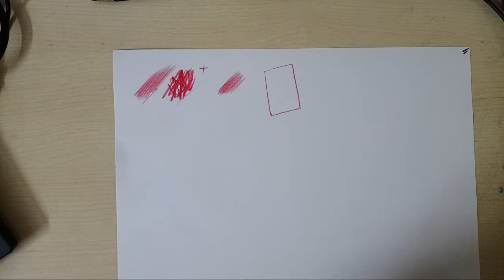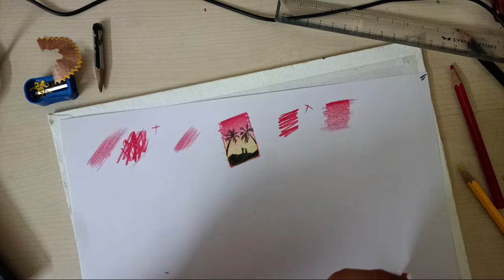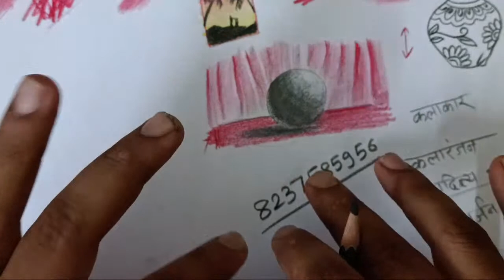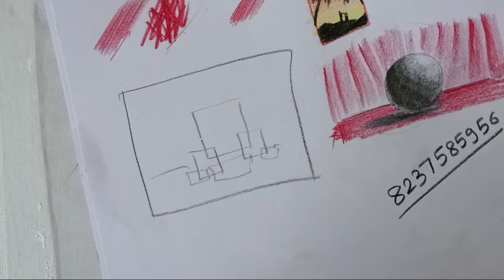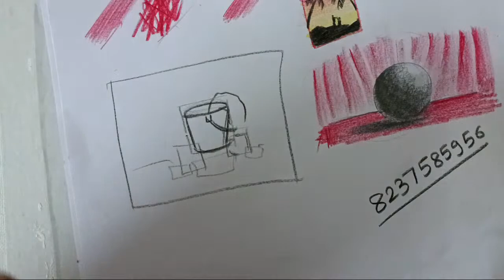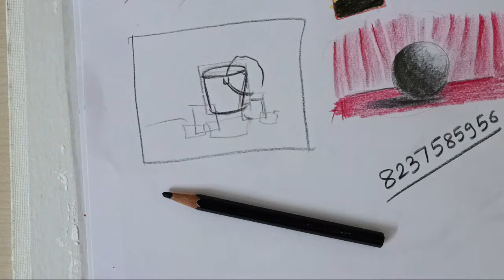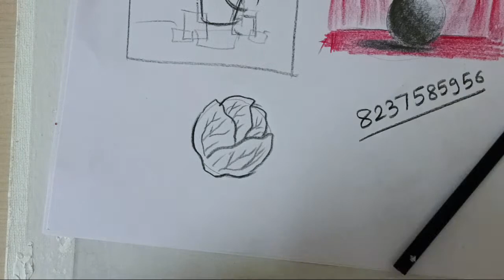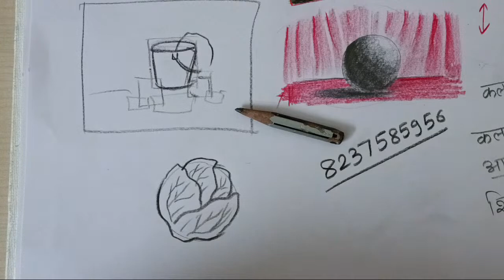Intermediate garde exam Planning and preparation | elementary intermediate grade exam.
My name's Sandeep Soni ,
Drawing, painting and art tutorials on a variety of subjects I am very much interested in.
I believe that drawing and painting are skills that can be learned by anyone.
It doesn't require talent - just passion, knowledge, and practice. Follow this channel and learn how to draw and paint!
Sketch with Sandeep Soni is a mission to reach out every single child to help them in learning art in simple way.